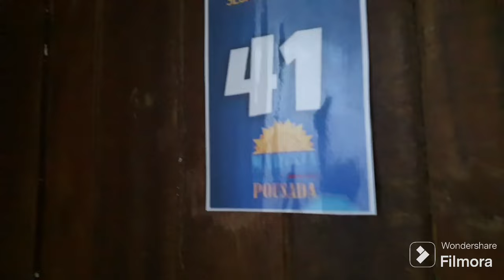Fomos viajar Dica de pousada em Rio das ostras ..Maravilhoso lugar perto da praia da baleia .